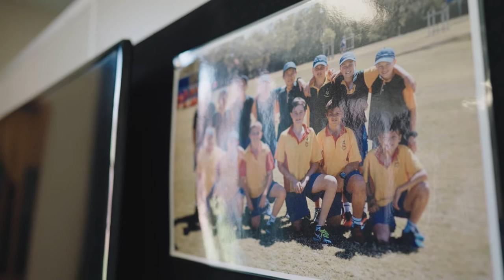A strong start at Churchie Boarding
Starting at boarding school can be a challenging experience. However, for boarders at Anglican Church Grammar School (Churchie), in Brisbane, the transition to boarding is nurtured through support and environments designed especially for Year 7—providing a strong start to boarding life.